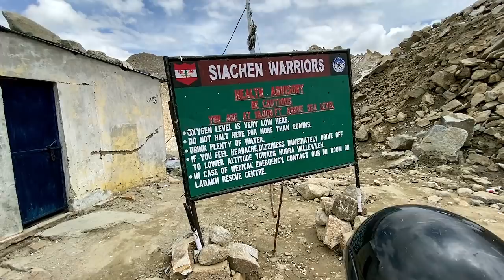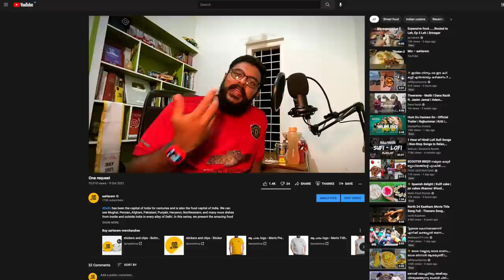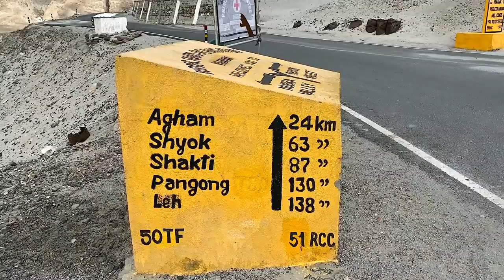It was a piece of cake, Kardungla Pass Ep 6 Leh | Srinagar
🎸🎶.🎸🎶. SONGS🎸🎶.🎸🎶.